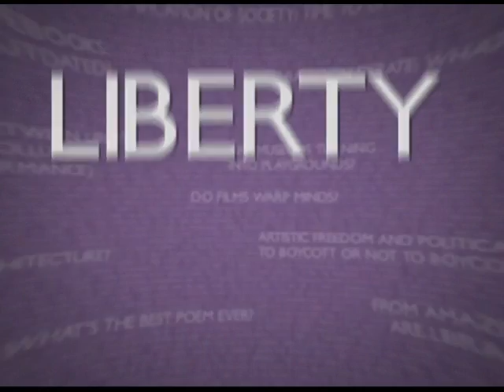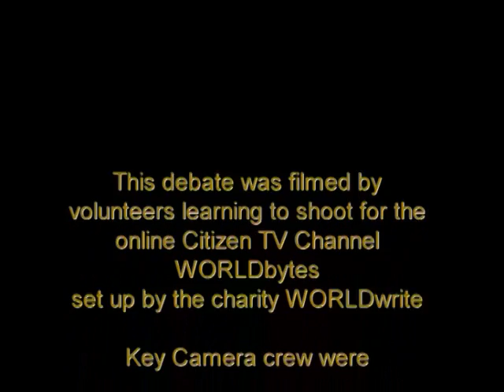Forever Friends? Negotiating online relationships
Social media is now an indispensable, inescapable part of growing up. But for all the benefits of infinite connections with virtual friends, potentially from across the globe, there are also well-publicised tragedies of teenage self-harm linked to online forums, cyber bullying and crazes such as Neknominate.  As young people form thousands of ‘friendships’ on social-media sites, where does free expression for teenagers end and adult authority begin? Should parents expect or endorse social-media moderators to sit in loco parentis, watching over their kid’s online chatting and stepping in when things get out of hand? Filmed at the Battle of Ideas the panel address an area of increasing concern.